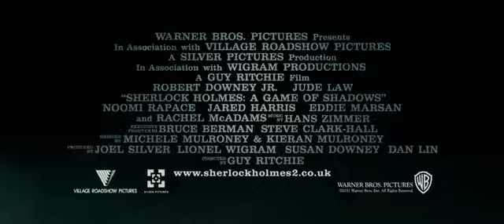Nouvelle bande annonce Sherlock Holmes 2 Game of shadows -cine90.fr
Nouvelle Bande annonce en VO sous-titrée du film Sherlock Holmes 2 Game of Shadows réalisé par Guy Ritchie avec Robert Downey Jr., Jude Law, Noomi Rapace. Sortie cinéma 25 janvier 2012.